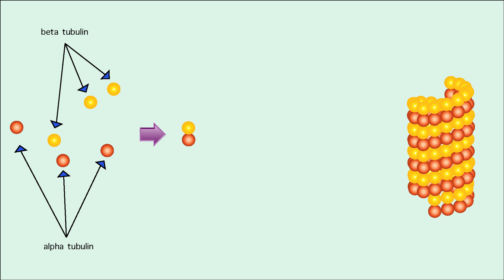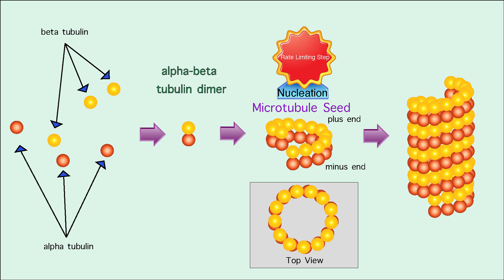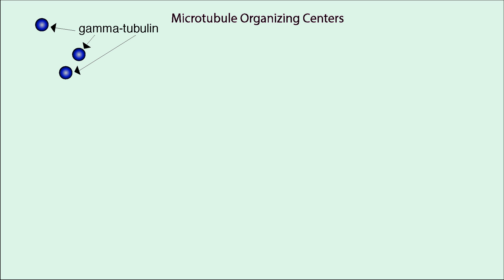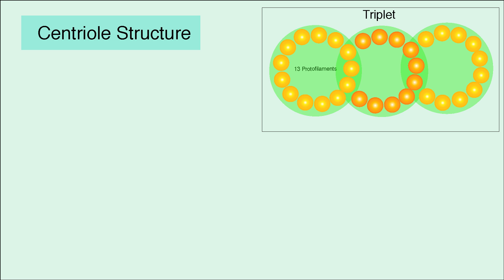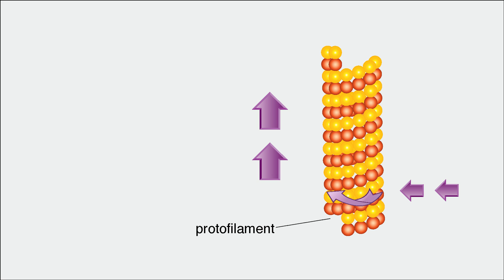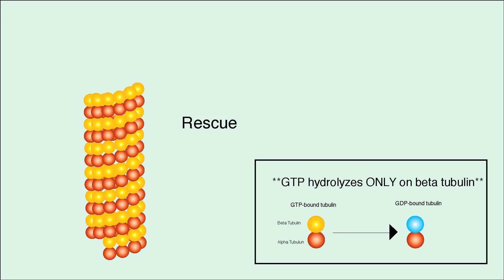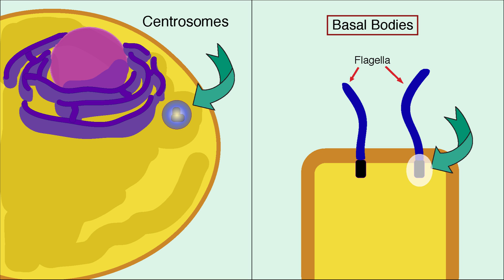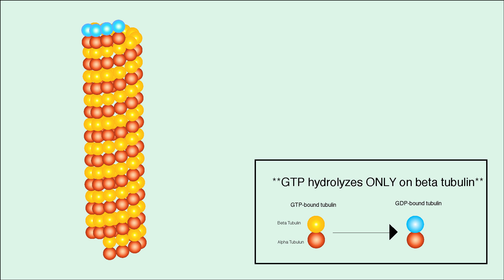Microtubules (Structure and Function)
Cell Biology tutorial on the structure and function of microtubules, one of the cytoskeletal elements.